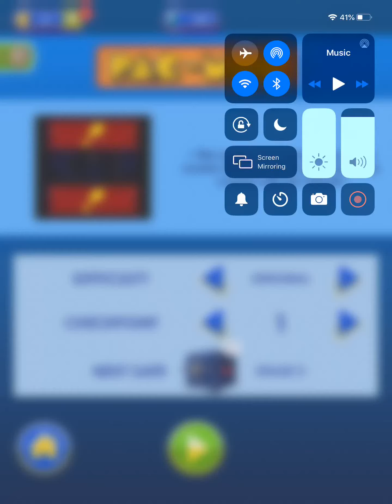Board so some pac man